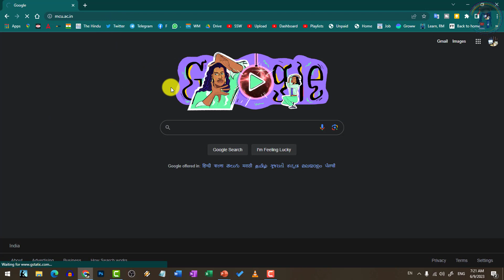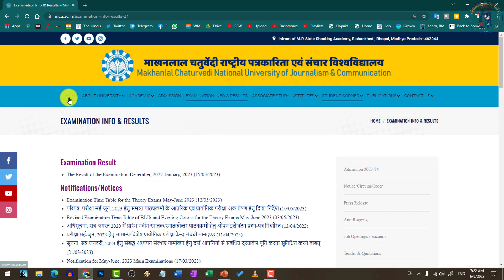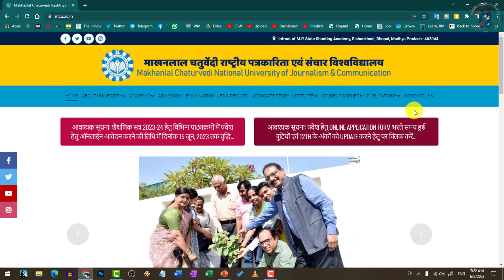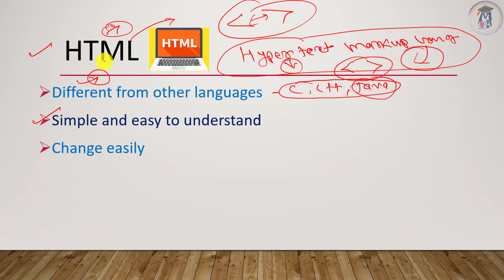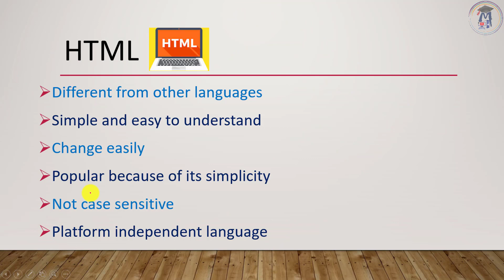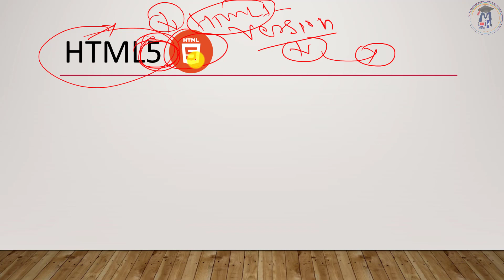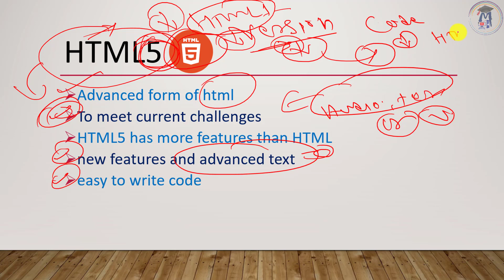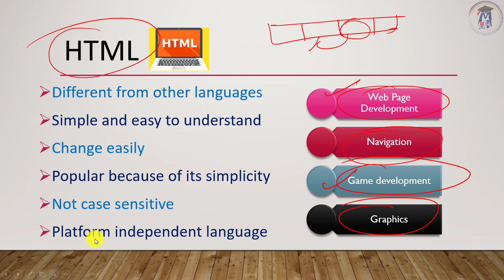Difference Between HTML & HTML | html and html5 Kya hai